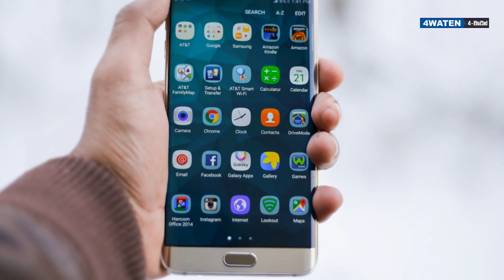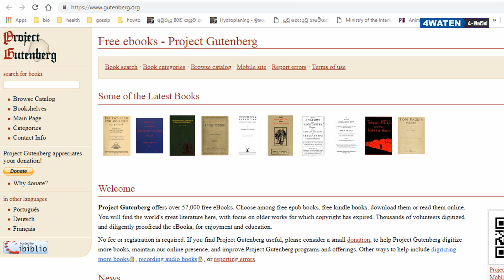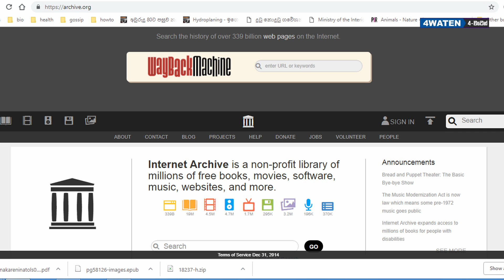ඇන්ඩ්‍රොයිඩ් ෆෝන් එකකින් පොත් කියවන්නෙ මෙහෙමයි : How to read story book using android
We can find many book lovers. Most of them have no time to purchase books from a local book store or even do not have enough money to spend for a book. So, do not suffer. If you have an android phone or PC with an internet connection that's enough. This video will show you how to read a book or an ebook using android.